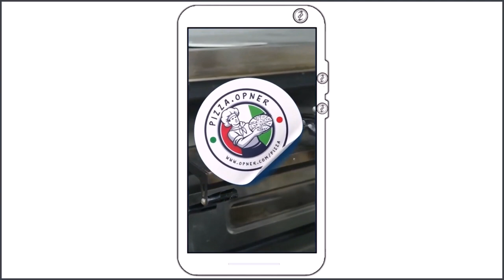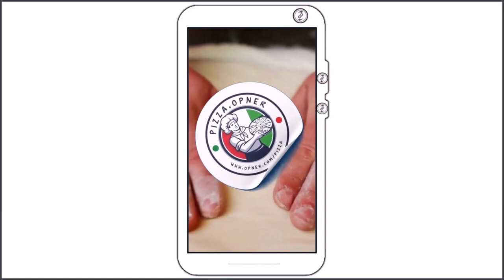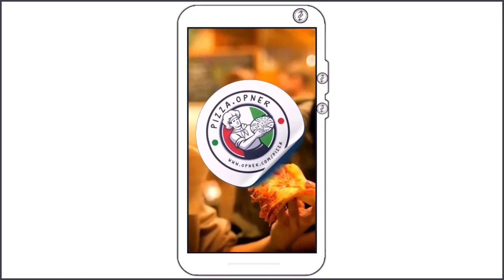Vingerdama Logo Design Concept - Opner Pizza Demonstration (Mimicalism Polyonom Production).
Vingerdama is borrowed from the Estonian for "wiggle" and combined with "logo" to produce the polyonm "vingerdama logo" or "vingerdamalogo".

The wiggling logo is used here in seven short videos to demonstrate the concept.

"Wiggle Logo" design concept used for seven demonstration short videos.  Each ~ 20 seconds.

List of shorts' URLs:-